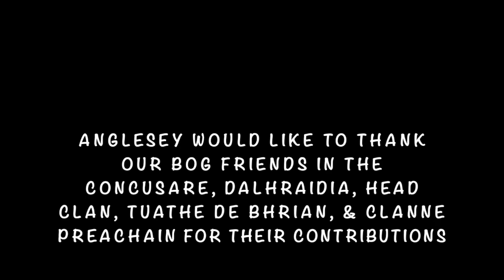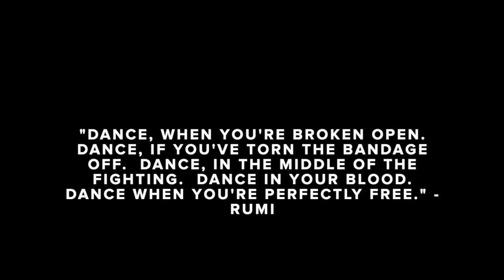Bogtown Thump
Lyrics included below.

Bogtown Thump is a dance compilation put together by the Free Company of Anglesey and its friends from multiple groups often referred to as The Bog for their affiliation with early period celt history.

Several kingdoms in the SCA have put together similar videos.  This is ours.  Hope you enjoy!

Lyrics:

This hit, that myth told
Torcs and brooches, that green and gold
This one for them LOTA* women. *(Ladies of the Ang (short for Anglesey))
Them Total women straight masterpieces
Stylin', wilin', livin' it up in antiquity
Got flip flops on with Red Bronze
Got kiss myself, I'm so pretty
I'm too hot (hot damn)
Called a golf cart and a marshall man
Smith a dagger on my can, wham!
Am I bad 'bout merc booty, break it down
swords hit em thump it to ya (whoo)
spears hit em thump it to ya (whoo)
Polearms hit em thump it to ya (whoo)
'Cause bogtown thump gon' give it to you
Melee fight and we in the spot
Take a big drink, dig a hoard pit
Fergus, get the chariot
Ride to Anglesey, hiboggia
Shindar Hill, the front schtoop
If we show up, we gon' show out
Pickup truck for Bog Troops
Am I bad 'bout merc booty
Break it down
Bogtown thump you up
I said Bogtown thump you up
Come on, fight, jump on it
If you badass then own it
If you shield wall then hold it
If you siege engine then load it
If you skin bare then woad it
Well it's Melee fight and we in the spot